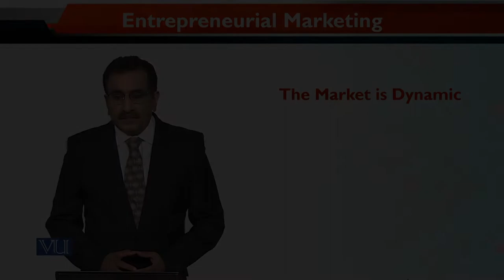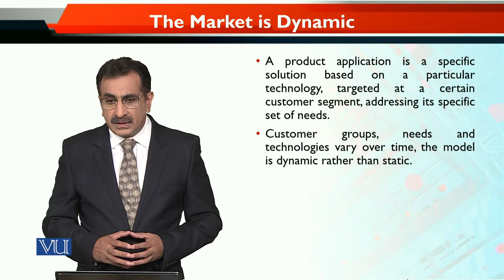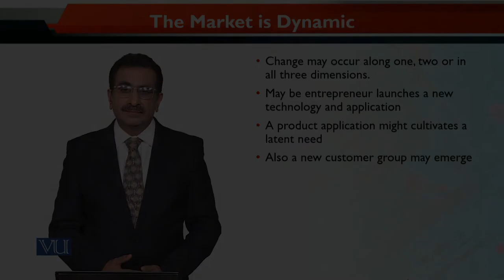MKT740_Topic079 | Entrepreneurial Marketing